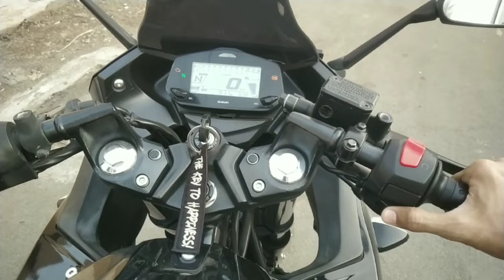vlog -3 , holi darshan with family